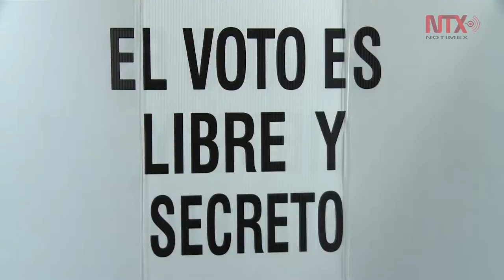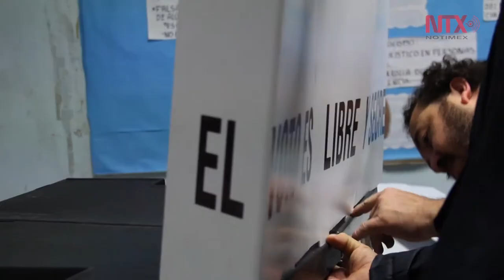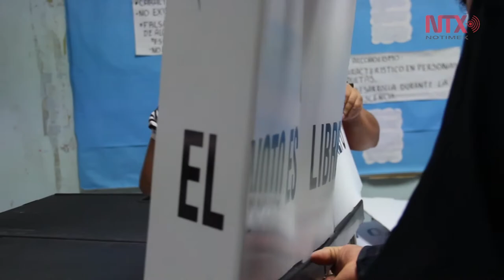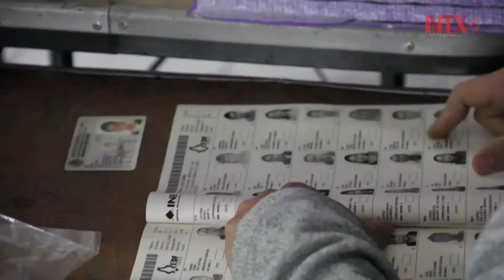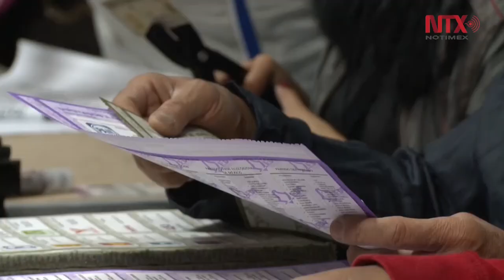Instituto Electoral garantiza en la capital una elección sin sobresalto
Por primera se votará por alcaldías y diputados al congreso local